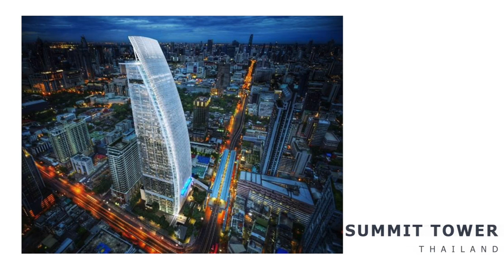Working at Bouygues UK as a Trainee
Listen as we speak to our trainees from across the business about what it is like working for Bouygues UK.